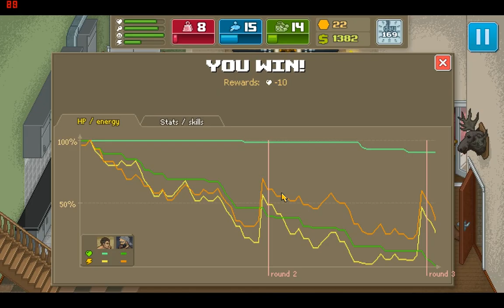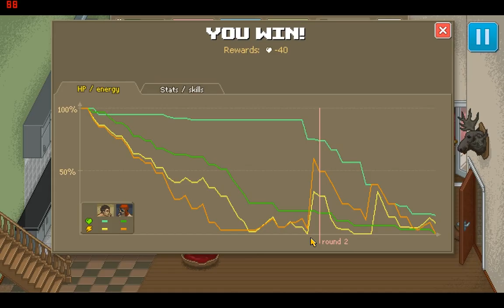Lets Play Complete Walkthrough Punch Club Steam Game part 25 (Pirats)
Train hard, fight crocodiles and find love. Earn your place in the Punch Club ranks, and discover who brutally murdered your father, in this choose your own adventure boxing management tycoon.